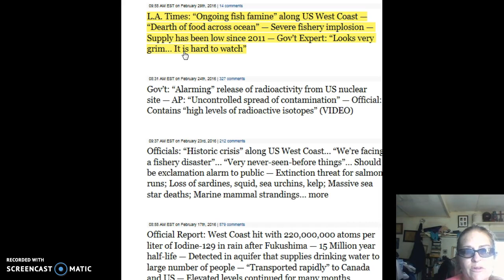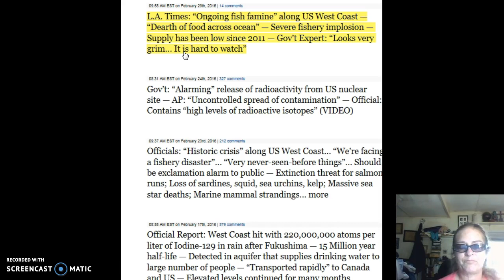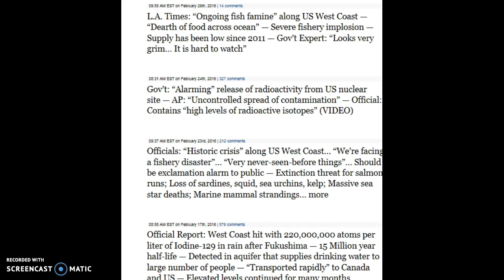HAPPY LEAP YEAR DAY ! VOLCANOS . EARTHQUAKES . FUKUSHIMA . LOYALTY.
ENENEWS . COM  EXINTCTION PROTOCAL . COM